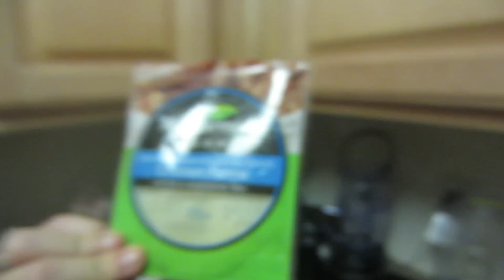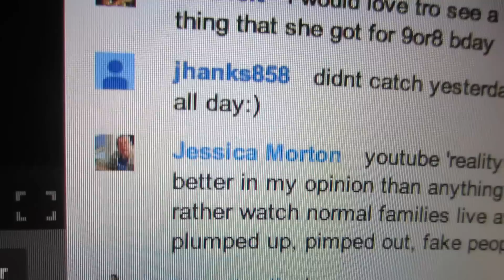DISGUISE YOUR TURKEY (11.12.13 - Day 592) | Clintus.tv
Bryce helped the turkey hide from the farmer by coming up with a cleaver disguise.